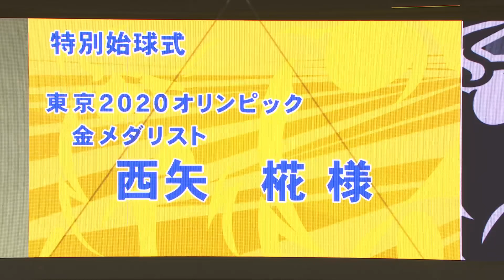【笑顔でナイスピッチ】プロスケーターの西矢椛さんが特別始球式へ！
2021/9/19 オリックス対埼玉西武の公式戦の試合前。
この夏日本中に衝撃と感動を与えてくれたスケートボード女子ストリートの天才少女・西矢椛さんが特別始球式に登場！